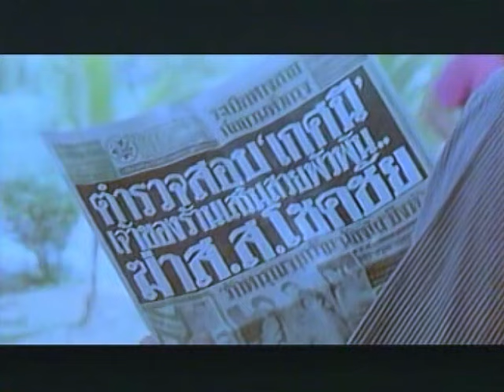ตำนานหนังไทยในอดีต เรื่อง"ลุยนรก" อุเทน บุญยงค์ .สิงหา สุริยง.พยัคฆ์ ราวาทิน และ รณชัย ไชยสิทธิ์